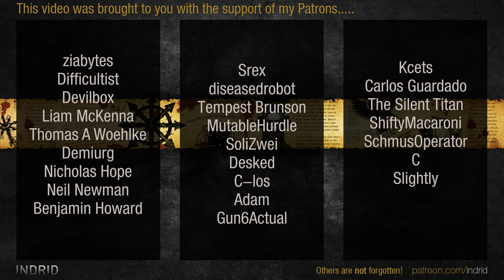Warhammer 40,000: Dawn of War 2 - 3v3 | Hold The Line #4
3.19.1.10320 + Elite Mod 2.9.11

Asmondeus | Eldar [Farseer]
Gaius Baltar [Chaos Lord] | Orks [Warboss]
uphighdow3 | Orks [Mekboy]
vs
[EL] Nightmare | Imperial Guard [Inquisitor]
24 | Imperial Guard [Inquisitor]
Not Konrad | Imperial Guard [Inquisitor]

ELITE MOD